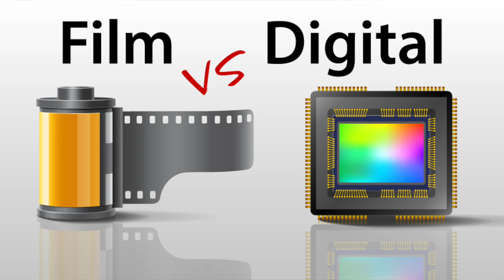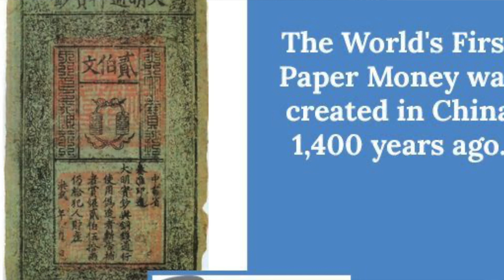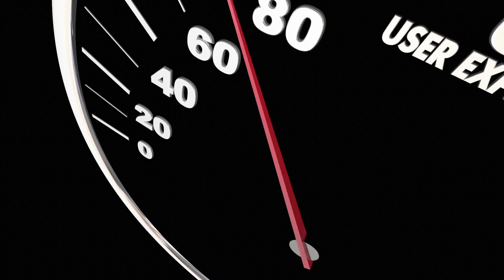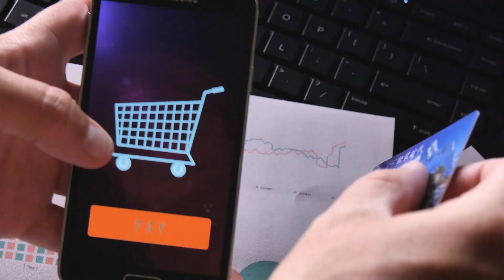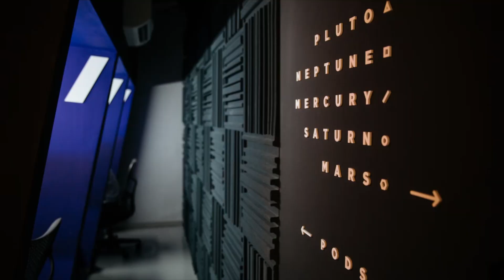FINTECH DISRUPTION EXPLAINED SIMPLY (WHAT, WHY, HOW IN 7 MINUTES)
In the modern era banking is becoming something you do rather than somewhere you go. Fintech's are leading the evolution of financial services by leveraging cutting edge technology. But why is this happening and how are they doing it? Find out in this video.